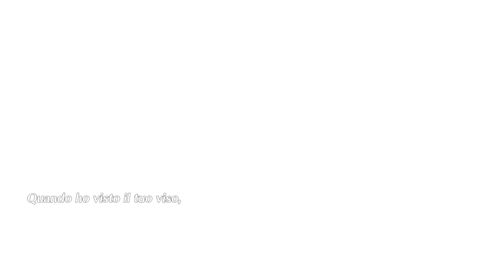Solon a ferro e fuoco - Megaton Musashi Wired - 18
Solon viene attaccata dai soldati di Grieffas e l'unica cosa da fare è sopravvivere!